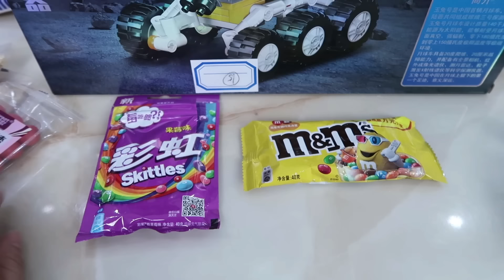兄弟俩用饼干和糖果，自制圣诞糖饼屋，不单好看还很好吃